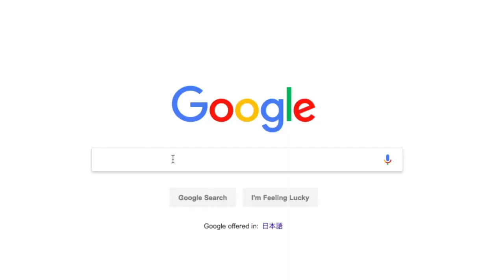マレーシア映画『Pulang』を紹介するで || My review on Pulang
今回はマレーシアの映画、Pulang (プラン）を紹介いたします。
日本ではNetflixで観ることができます。Netflixなので日本語の字幕もありますよ。

Pulangという映画は実話に基づいた映画です。約２時間だが、最後まで飽きずに見れる作品です。ぜひ観てみてください

Me, introducing malaysian movie "Pulang" and why I think it is a good movie